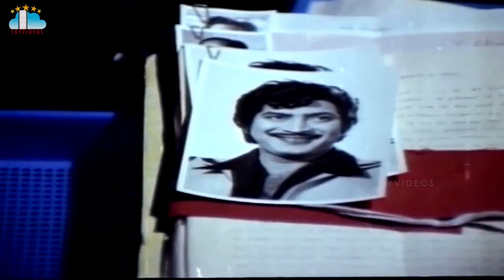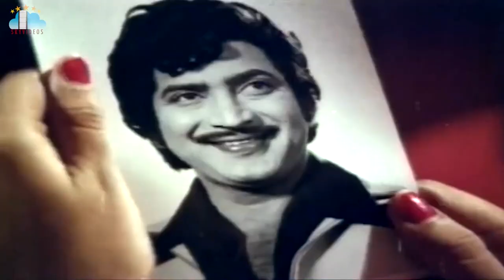Guru Sishyulu Movie Part 3 ANR Krishna Sridevi Sujatha